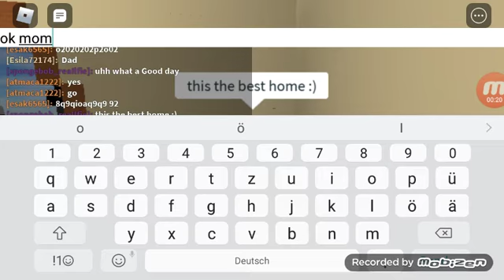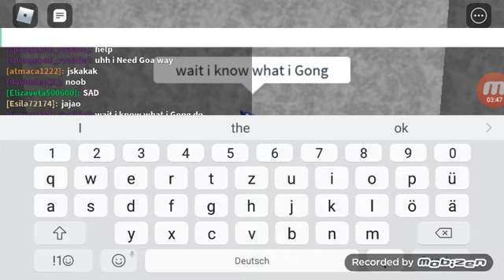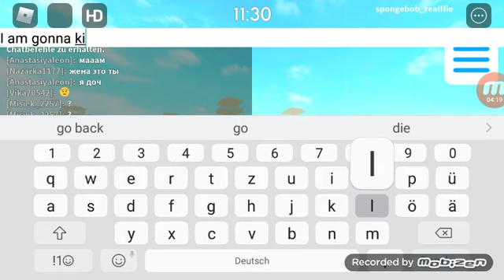(a guest movie)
the guest go to the army